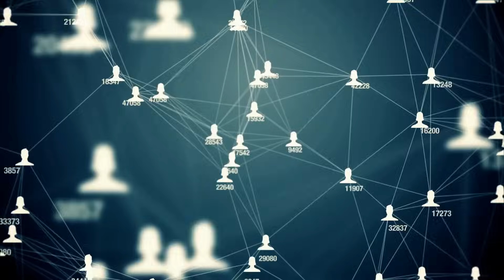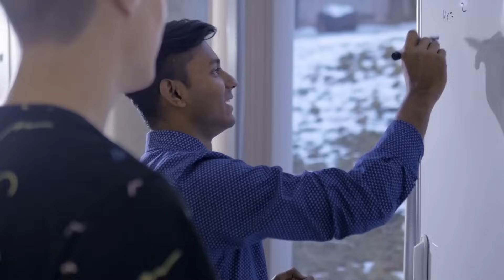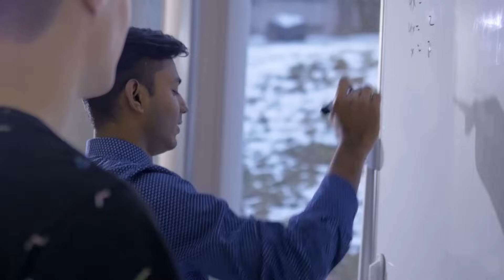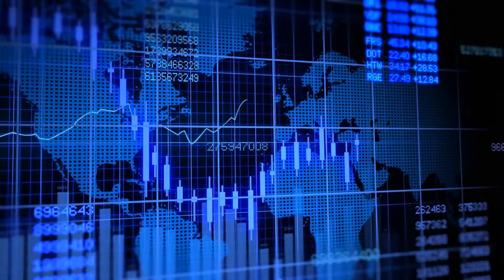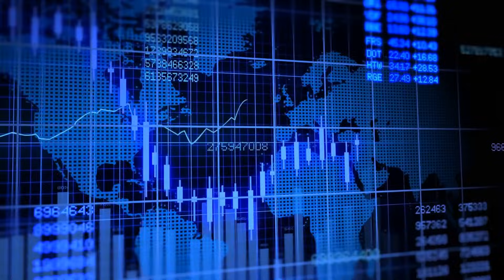习近平要来了 旧金山开始聚集各路人马 欢迎+抗议；中美元首旧金山会晤释放三个重磅信号；何立峰耶伦晤10小时达共识：拜登習近平三藩市峰會20231112